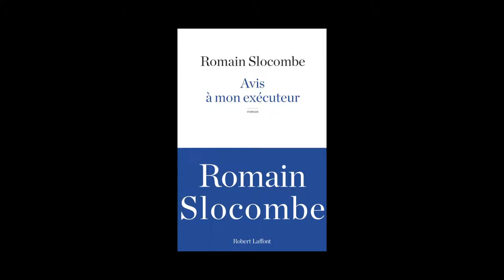Romain Slocombe - Avis à mon exécuteur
Romain Slocombe vous présente son ouvrage  « Avis à mon exécuteur ». Parution le 21 août 2014 aux éditions Robert Laffont. Rentrée littéraire 2014.
Notes de Musique :  “Ruins Of Soviets” (by Technology of Silence). Free Music Archive.